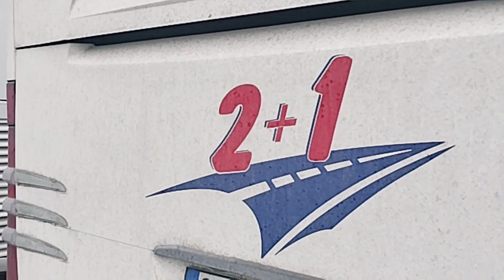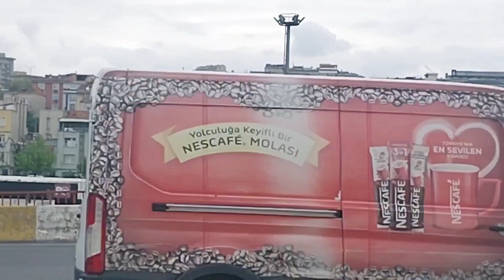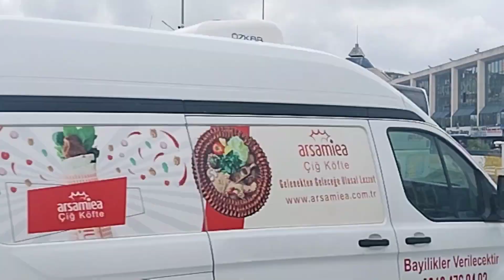İstanbul Esenler Otogarı memleket yolculukları